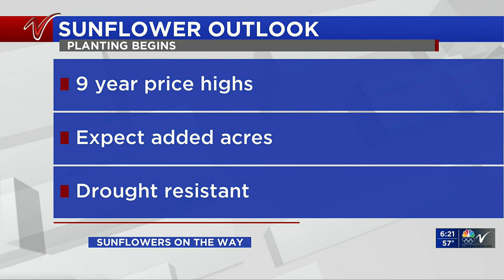600PM News May 10 Part 3